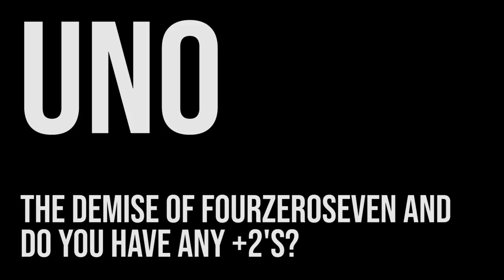Hey Panda, Do You Have Any +2s?! + FourZer0Luck - UNO